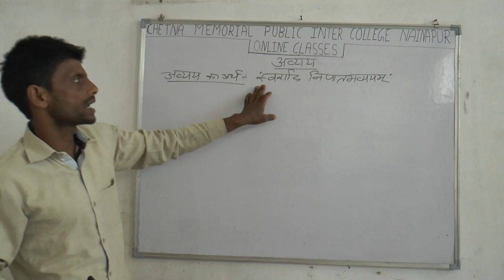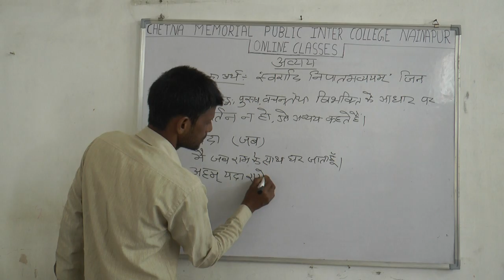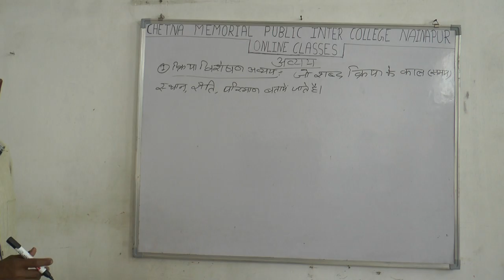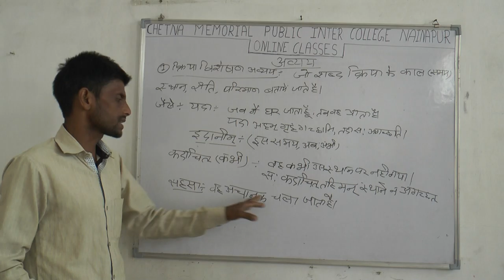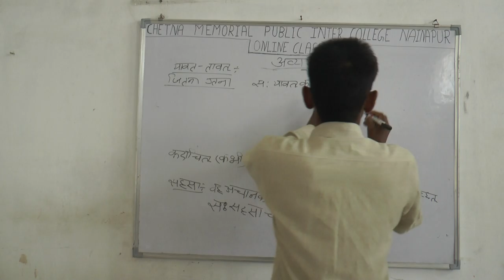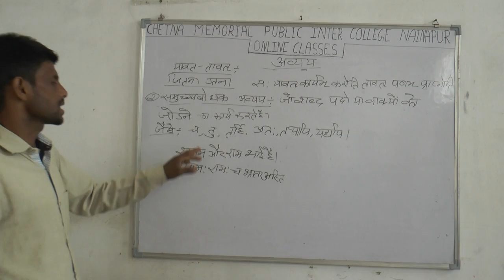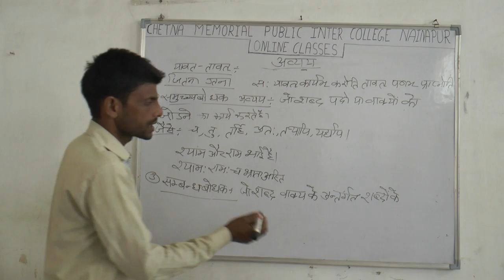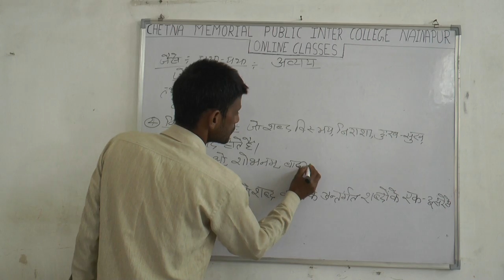Class 6th to 12th Sanskrit Grammar Part 5